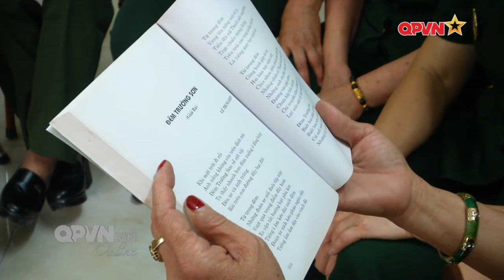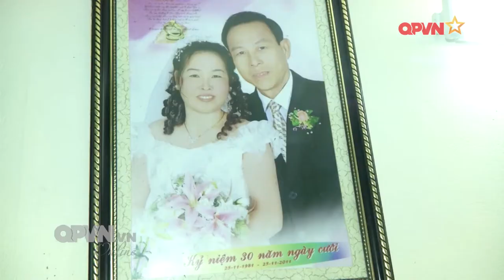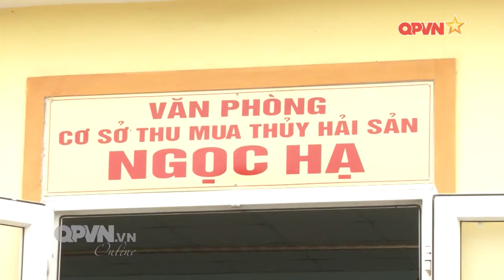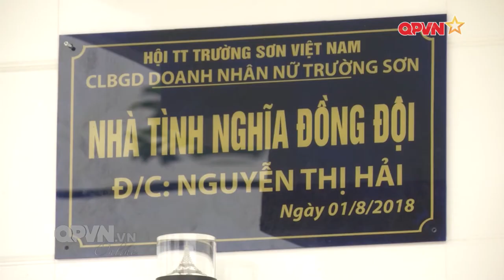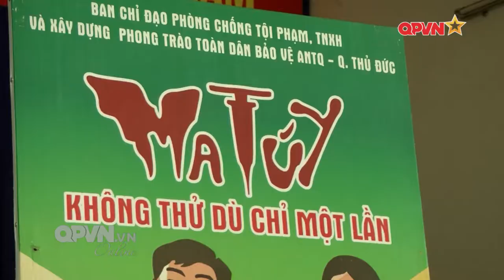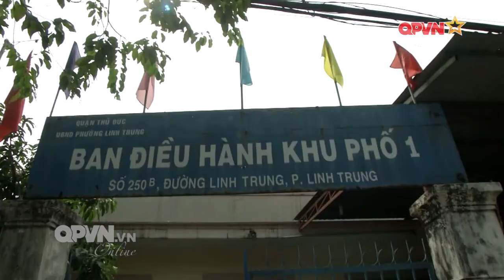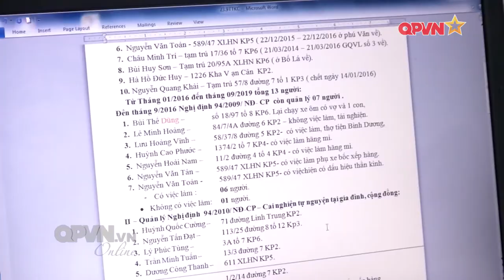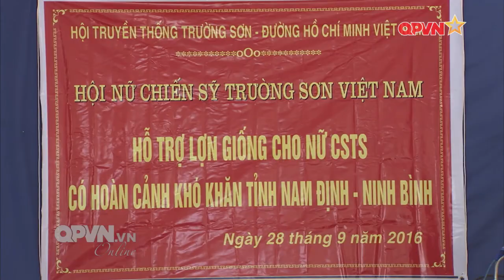PHIM TÀI LIỆU - Những cô gái Trường Sơn - Tập 3: Nặng sâu ân nghĩa Trường Sơn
Nhân dịp Kỷ niệm 60 năm Ngày mở đường Hồ Chí Minh - Ngày truyền thống bộ đội Trường Sơn, Trung tâm Phát thanh Truyền hình Quân đội xin được trân trọng gửi tới quý khán giả 4 tập Phim tài liệu "Những cô gái Trường Sơn". Qua 4 tập phim này, quý khán giả sẽ có thêm những cảm xúc nơi ở chiến trường cũng như những câu chuyện vượt khó ngày hôm nay của những nữ chiến sĩ Trường Sơn trở về với đời thường và trân trọng hơn những đóng góp của họ.